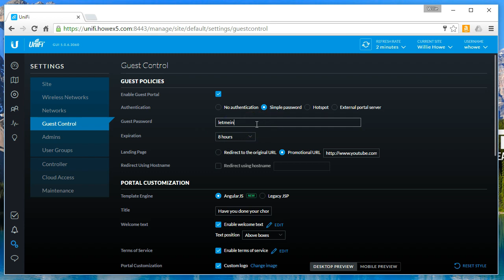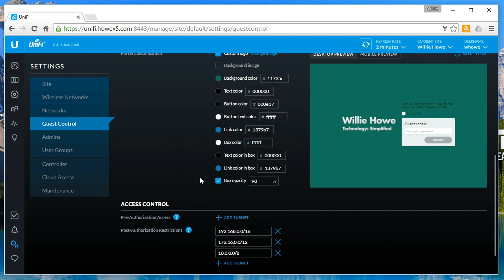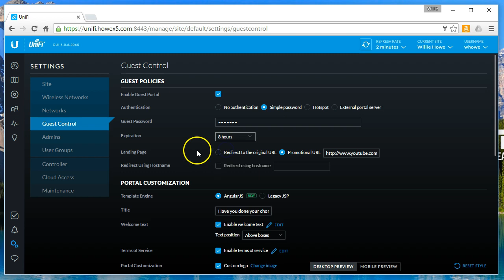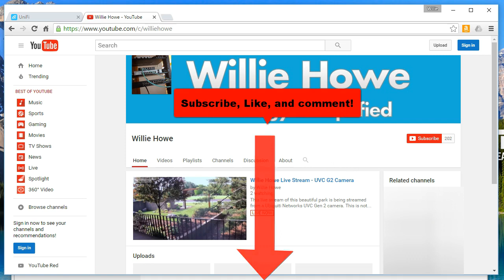Ubiquiti Networks - UniFi Controller 5.0.6 - WiFi Hotspot with Simple Password Authentication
This video will show you how to create a WiFi hotspot with UniFi 5.0.6 and use only a simple password to allow access to the system!

See my other videos that show how to setup voucher and paid access to your WiFi system!